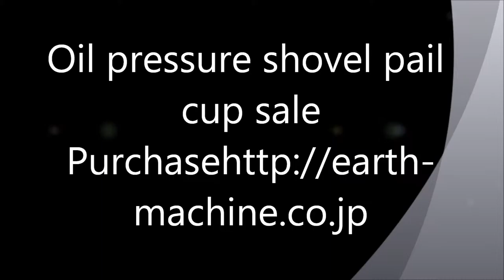Oil pressure power shovel pail cup sale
The cup which I produced based on a genuine plan. It is the best product for a machine enthusiast for rial. I sell it to the whole world. A product made in Japan.

The order can support only English.

Development, sale
Earth Machine,Inc
3-1 Kurokawacho 20, Yoichicho, Yoichi-Gun, Hokkaido 046-0003, JAPAN